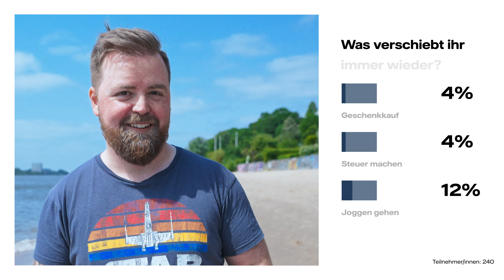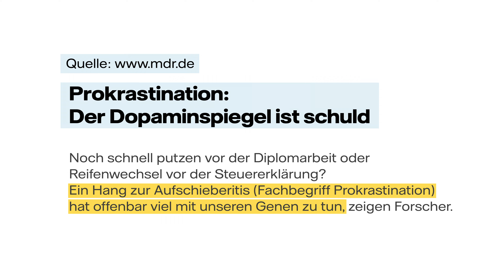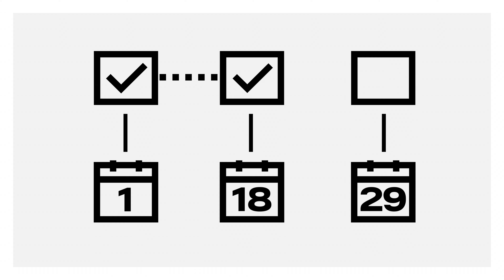Warum du jetzt Weihnachtsgeschenke kaufen solltest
Am Strand, bei 30 Grad und mit Sonnenbrille Gedanken über Weihnachten machen? Eher ungewöhnlich! Es wäre aber hilfreich, denn dann würde zu Weihnachten nicht die stressige Zeit der Geschenkesuche beginnen. Jens stellt ein paar Geschenkideen vor und gibt Tipps, wie Prokrastination vermieden werden kann.

Kapitel
00:00 Weihnachtsgeschenke im Sommer
00:11 Geschenkideen Teil 1
00:37 Vorausschauendes Handeln
02:28 Geschenkideen Teil 2
02:52 Schutz von Haien